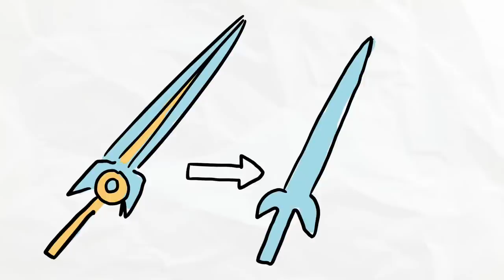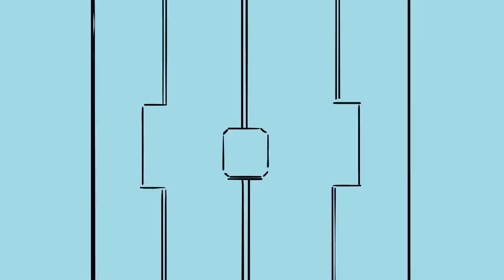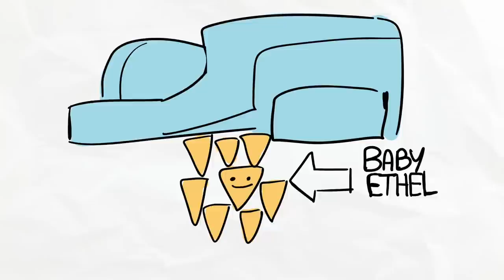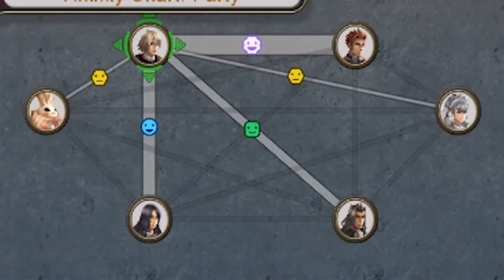My Experience With Xenoblade 3 (ANIMATED)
My experience with Xenoblade Chronicles 3, Animated! In this video I go over my 100% playthrough of the game along with the challenges I faced, along with a  summarization of the game's story. Story Spoilers for those who haven’t played through the game!

0:00 - Intro
4:50 - Chapter 2
7:24 - Chapter 3
10:02 - Chapter 4
15:20 - Chapter 5
22:45 - flytuber Interlude
23:42 - Chapter 6
27:15 - Final Chapter
31:21 - Origin